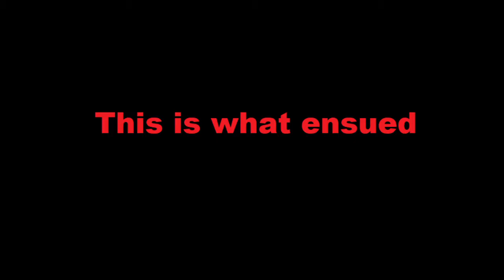CSGO But We Use A Ghetto Blaster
Shit Went Down, Lmao